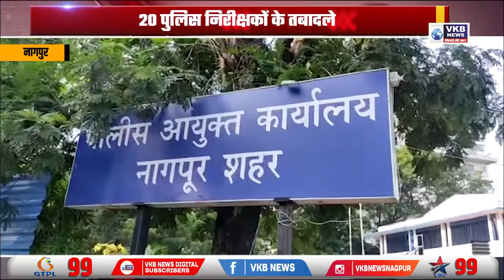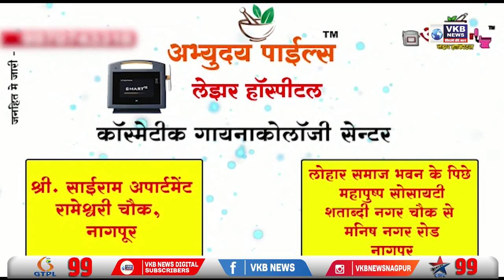20 पुलिस निरीक्षकों के तबादले